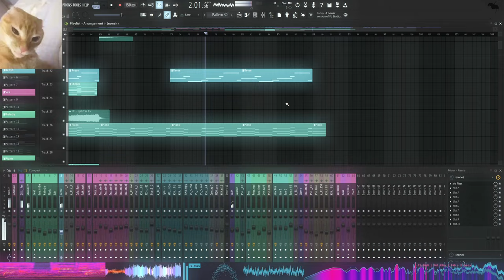Sharks inspired me :)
Should I release any of these new songs?